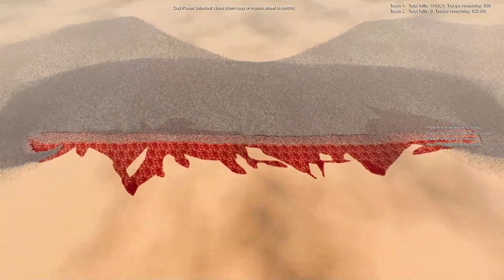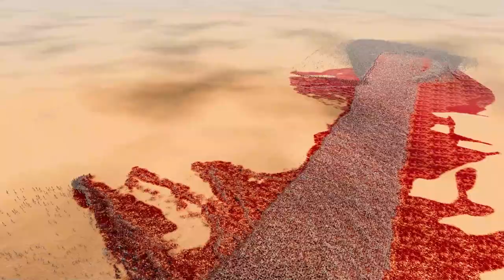CAN 1000 BLACK TEMPLAR CHAINSWORD DEFEAT 1,000,000 ZOMBIES? | Ultimate Epic Battle Simulator 2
CAN 1000 BLACK TEMPLAR CHAINSWORD DEFEAT 1,000,000 ZOMBIES? | Ultimate Epic Battle Simulator 2 |UEBS 2

Hello everybody on the "RTS Battle Simulator" channel! In this battle, 1000 black templar chainsword face off against a massive horde of 1,000,000 Zombies! Who do you think will win?